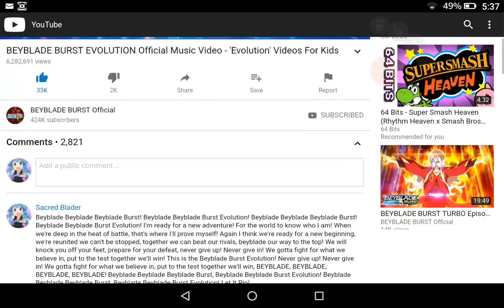Frick, someone stole my comment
I won't back down from this. I'll show them who will have the most likes.  -Some 12 Year Old